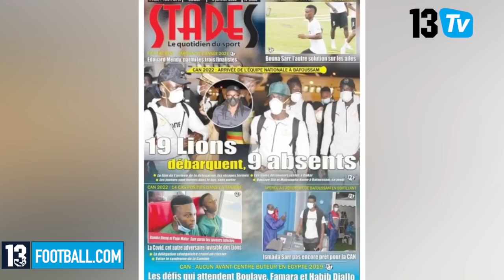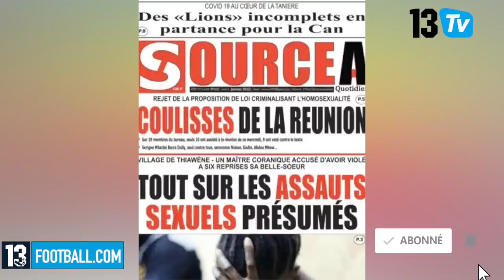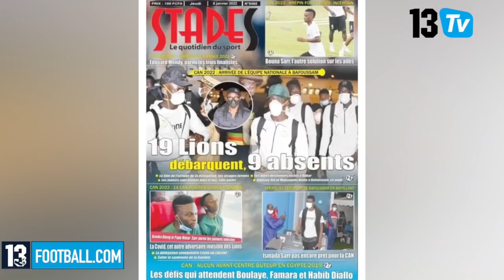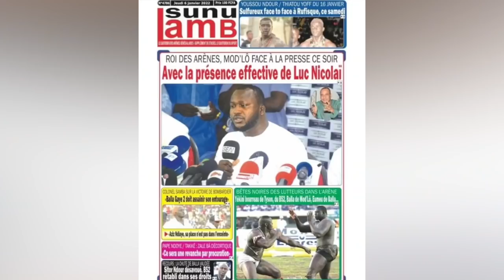1er entrainement des lions ce Jeudi à Bafoussam, la covid inquiète la tanière| RP 06 JANV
1er entrainement des lions ce Jeudi à Bafoussam, la covid inquiète la tanière| RP 06 JANV